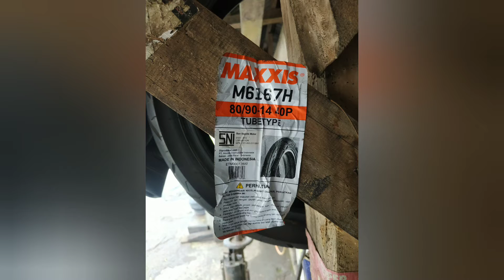Sedia ban motor berbagai merk dengan harga sesuai kebutuhan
Alamat: Ade ban sasaklemah Desa Cibungur Rancakalong Sumedang
jalan raya Sumedang - Subang tepat nya depan Toko Bangunan Mandiri (H. Ade Dulah) Pangadegan Rancakalong Sumedang